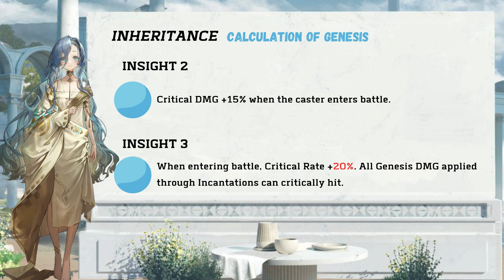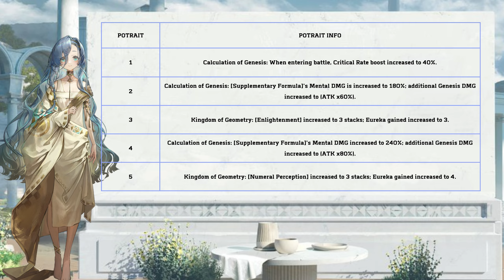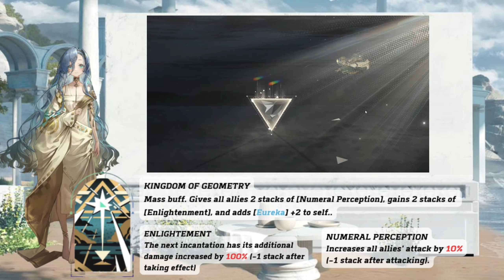Reverse: 1999 - 37 Character Preview (Skill, Resonance, Psychube, Team Recomendation)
Complete Guide Upcoming Character V1.4 Reverse: 1999 Server Global 37 Thirty Seven.

🌸TimeStamp:
00:00 INTRO
00:25 KIT (INSIGHT, POTRAIT)
01:05 PSYCHUBE RECOMENDATION
01:16 SKILL DETAILS
03:09 RESONANCE BUILD
03:33 TEAM RECOMENDATION
03:43 TEAM (Lilya 37 Tooth Fairy)
06:57 TEAM (Lilya 37 Tooth Fairy Voyager)
11:41 TEAM (Jiu Niangzi 37 Tooth Fairy)
15:07 TEAM (Jiu Niangzi 37 Tooth Fairy Six)

📌 Featured Hashtags